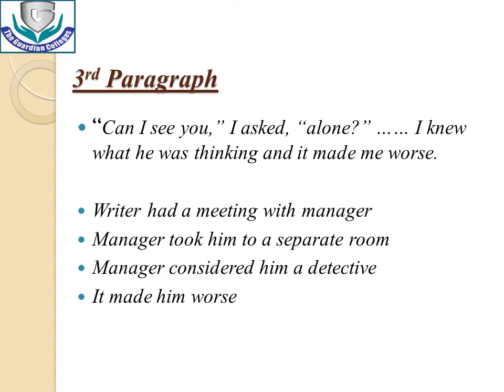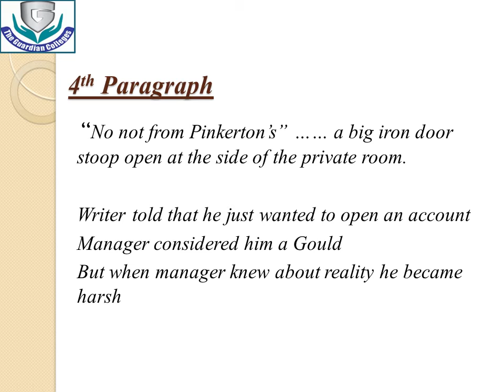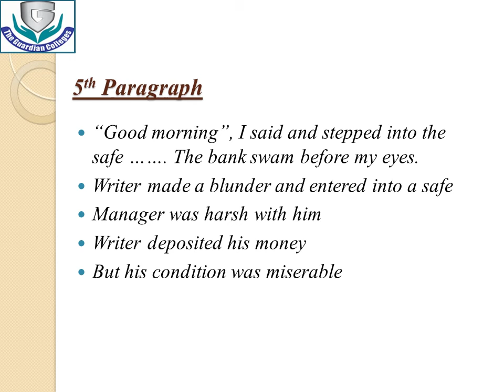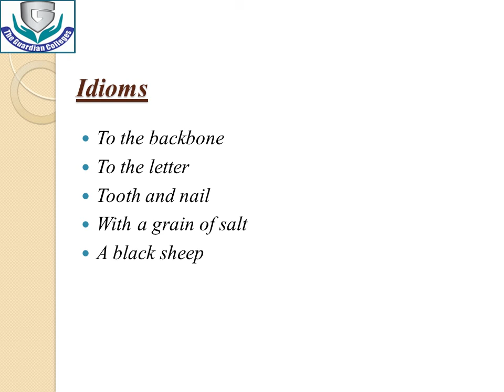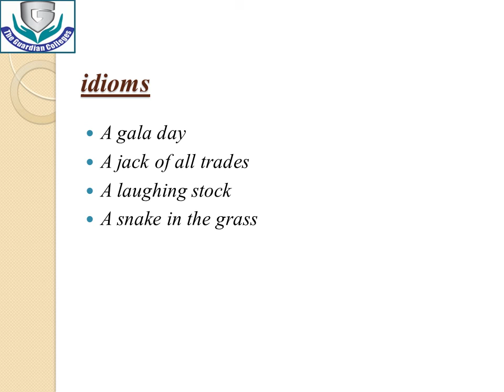Lec#23 Part 2 English Chapter 7 text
Part 2 English Chapter 7 text